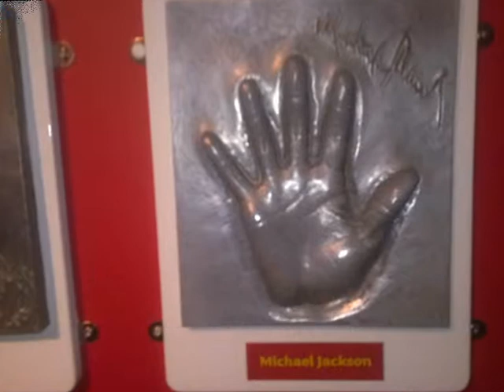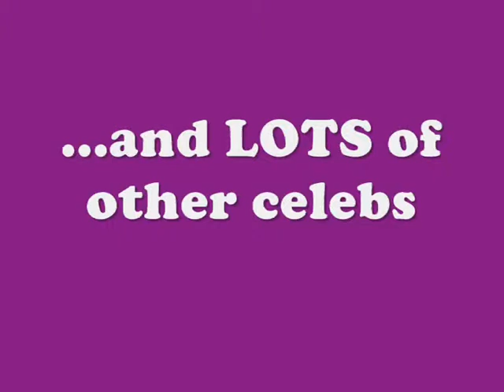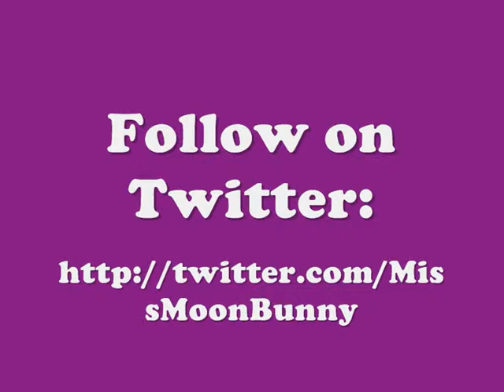An Afternoon At: Madame Tussauds [Berlin/Germany]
An indian music performance at the Brandenburger Tor(Gate)